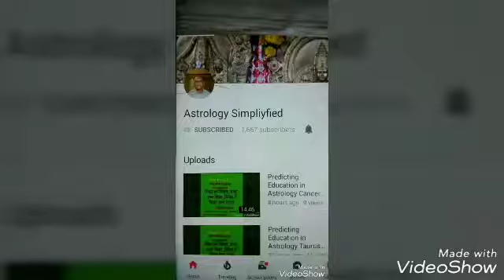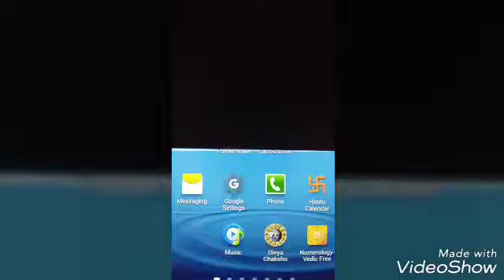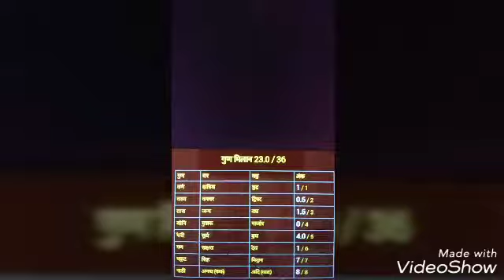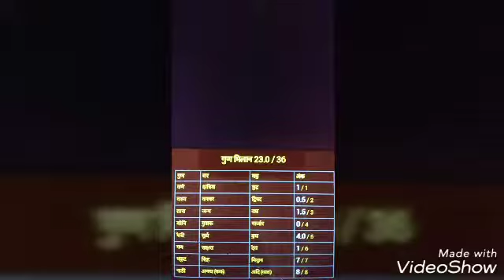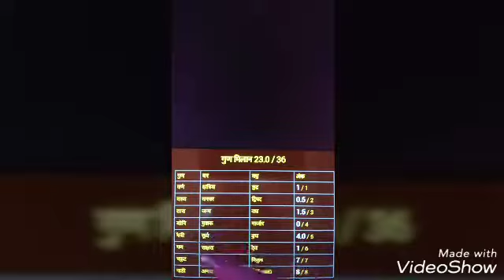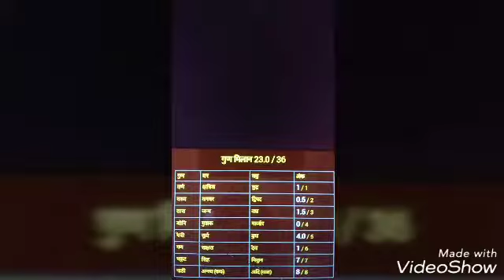योनि दोष ,होने पर विवाह नहीं करना चाहिए , yoni milan kundali,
Housi lal chourey:Astrology Consultation‎: 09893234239, 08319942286:
Minimum Fee Pay Service:
योनि दोष होने पर विवाह  नहीं करना चाहिए ,वे एक दूसरे से शत्रुता रखते हैं और आपस में अच्छे संबंध नहीं बनते हैं , जानिए कैसे और क्या परिहार है?